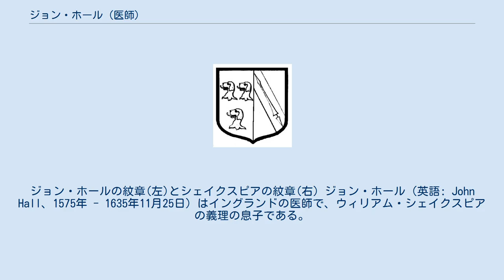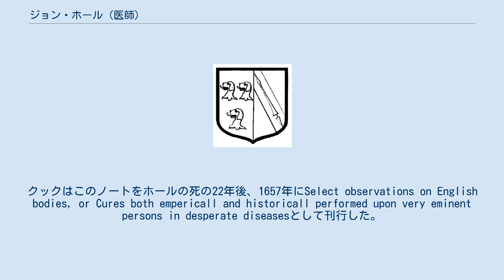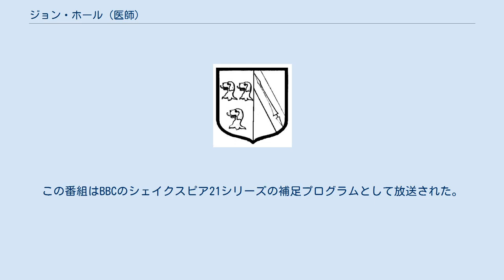ジョン・ホール (医師)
ジョン・ホールの紋章(左)とシェイクスピアの紋章(右) ジョン・ホール（英語: John Hall、1575年 - 1635年11月25日）はイングランドの医師で、ウィリアム・シェイクスピアの義理の息子である。
 ベッドフォードシャーのカールトンに生まれ、1589年よりケンブリッジ大学のクイーンズ・カレッジで学び、1593年に学士号を、1597年に修士号を取得した。
イングランドでは医学の学位を取得していないが内科医となった。
フランスで医学を学んだのではないかと推測される。
 ストラトフォード＝アポン＝エイヴォンで開業し、街で唯一の医者となった。
ウィリアム・シェイクスピアの娘スザンナと1607年6月5日に結婚し、翌1608年に一人娘エリザベスをもうけた。
このエリザベスが結果的にシェイクスピア家最後の1人となる。
ストラトフォード＝アポン＝エイヴォンで夫婦が住んだ家であるホールズ・クロフトは現在、一般に公開されている。
ウィリアムの死後、夫妻は亡き父の家であったニュー・プレイスに引っ越した。
 1613年に地元の囲い込みについてふたりが合意していたという記録などが残っており、おそらくホールは義父のウィリアムと近しかったようである。
1614年には仕事のことで一緒にロンドンまで旅していたこともわかっている。
 ホールは地元で主導的なピューリタンであった。
ピューリタンの教区牧師トマス・ウィルソンを支持していたが、この聖職者に対しては住民から多くの反対があった。
1613年に反ウィルソン派のメンバーであるジョン・レインが、スザンナに対する中傷を行った。
この中傷の内容は、スザンナが35歳の雑貨小間物商人ラルフ・スミスと不倫をし、スミスから性病をうつされたというものであった。
6月15日にホール夫妻はウスターの司教管区裁判所でレインに対する名誉毀損訴訟を起こした。
この3年後にシェイクスピアの遺言の証人になったロバート・ホワットコットがホール夫妻の側に立って証言したが、レインは出頭しなかった。
レインは有罪とされ、破門された。
レインは後にウィルソンに抗議する暴動に巻き込まれている。
 ホールは出版を見込んで症例ノートを2冊作っていた。
この2冊を外科医であるジェームズ・クック(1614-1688)が買い取り、ラテン語から翻訳している。
クックはこのノートをホールの死の22年後、1657年にSelect observations on English bodies, or Cures both empericall and historicall performed upon very eminent persons in desperate diseasesとして刊行した。
ストラトフォード＝アポン＝エイヴォンでの最初の症例は1611年のもので、これによりホールはスザンナと結婚した時、ストラトフォード＝アポン＝エイヴォンに住んで仕事をしていたことがわかる。
1冊目のノートは現存しているが、2冊目のノートの自筆手稿は失われている。
 ホールの名誉毀損訴訟をもとにピーター・ウィーランが戯曲The Herbal Bedを執筆している。
初演の際にはリアム・カニンガムがホールの役を演じた。
 BBC Fourで2005年11月22日に初放送されたテレビ映画A Waste of Shame: The Mystery of Shakespeare and His Sonnetsでは、トム・ヒドルストンがホールの役を演じた。
この番組はBBCのシェイクスピア21シリーズの補足プログラムとして放送された。